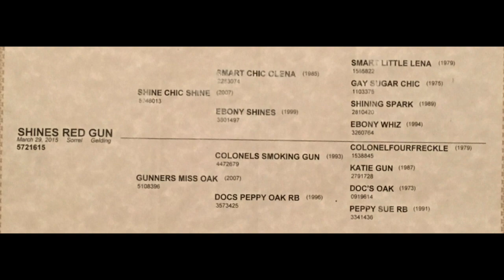Shines Red Gun